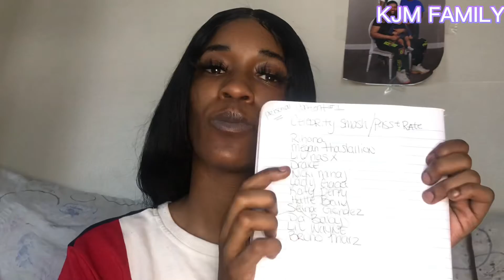Celebrity Edition Smash or Pass!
Looking for a fun SMASH OR PASS celebrity game to play? Check out "Smash or Pass - Celebrity Edition"! Get ready to play and see which celebrities you'd "smash" or "pass" on!smashorpass celebrityedition vlog !! 🔥HOPE YOU ENJOY ❣️